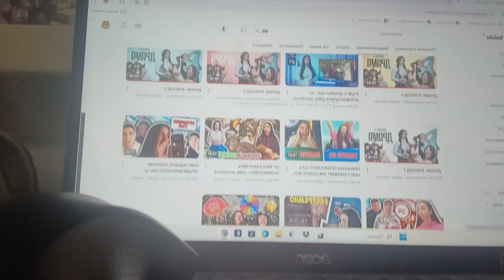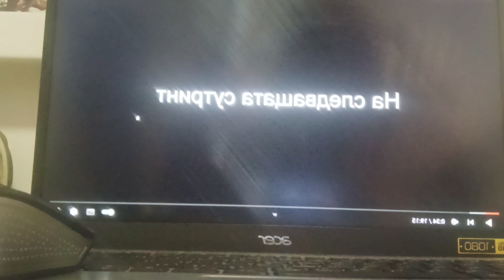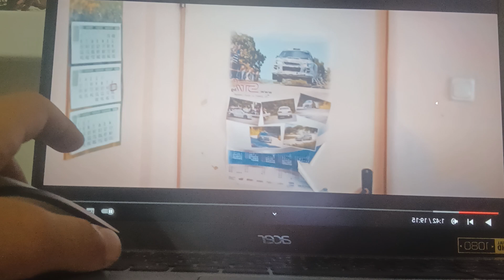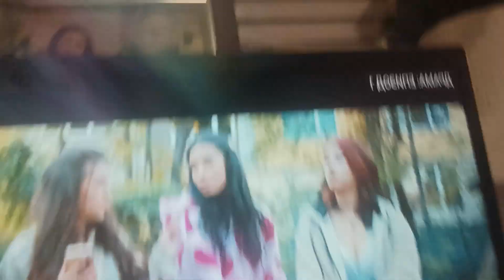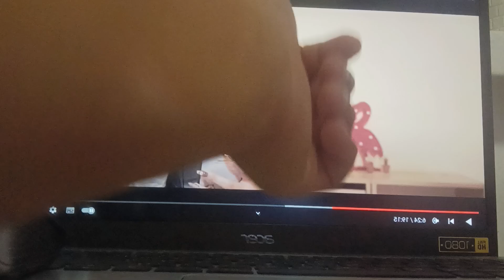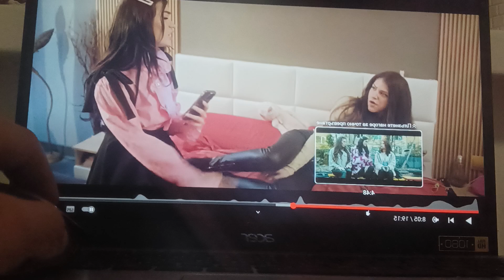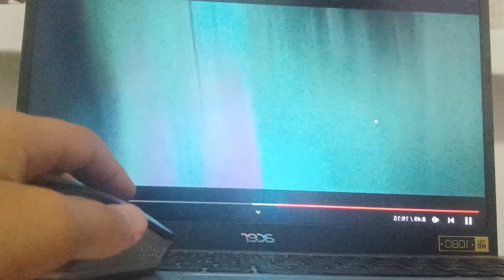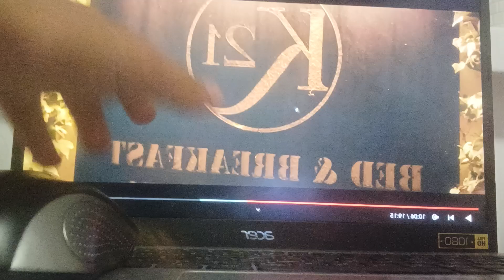Реагирам на Драма (Alexcheto)